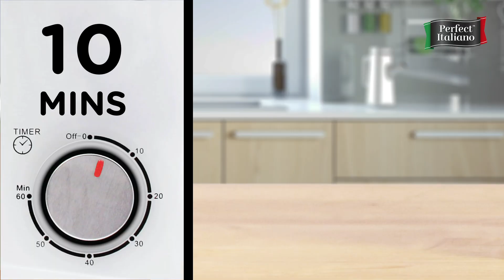Perfect Italiano 100% Cheese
Need some everyday cooking inspiration? for more simple and easy recipes for your family and friends.